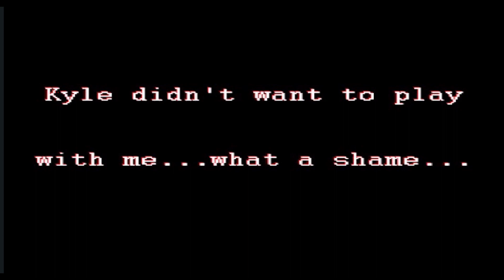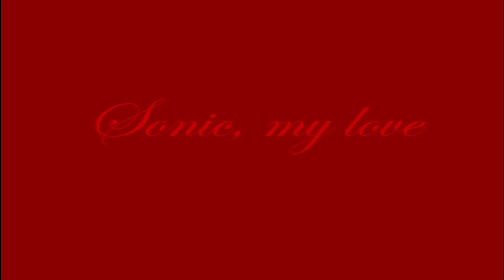Sally.exe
HOWLS it going everyone?! We've dove into Sonic.exe, now it's time to take it to the next round with the girls. Sally.exe is a much, much shorter game than Sonic.exe but a sequel is a sequel.